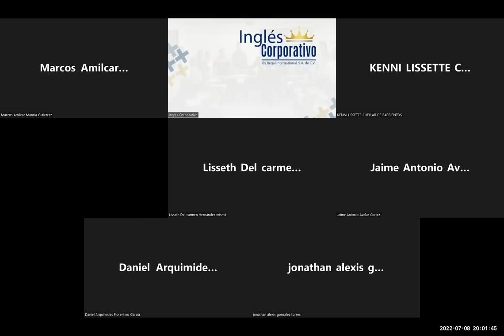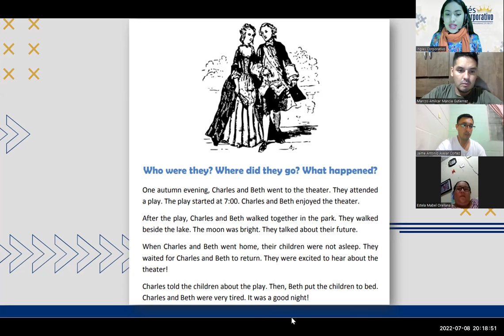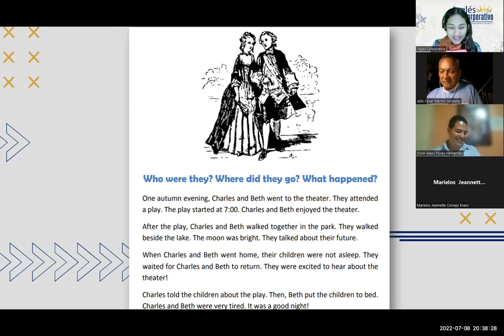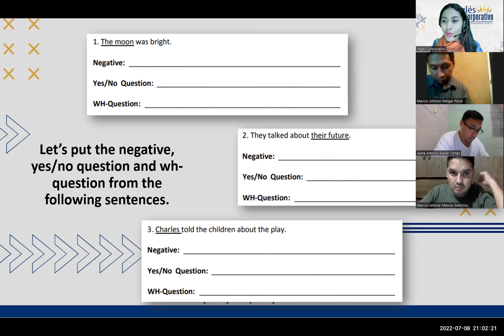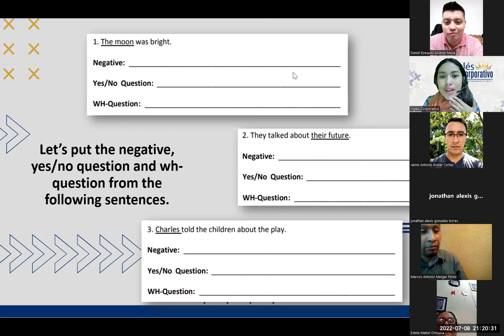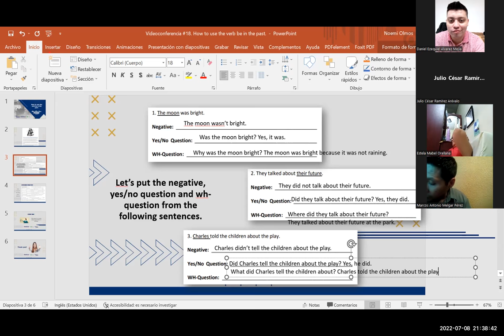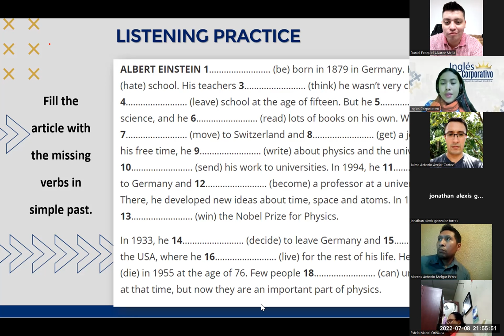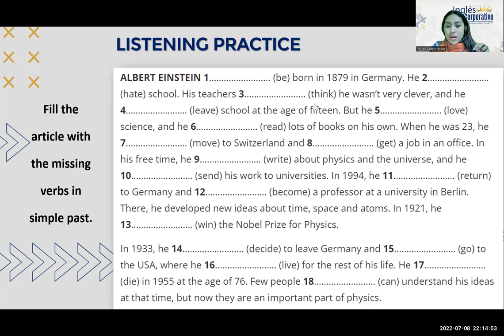Ingles Corporativo-08-07-2022-How to use the verb be in the past.